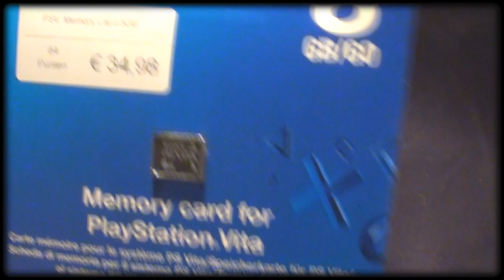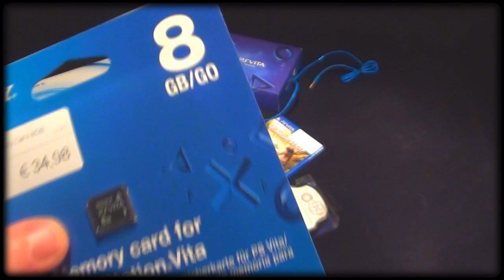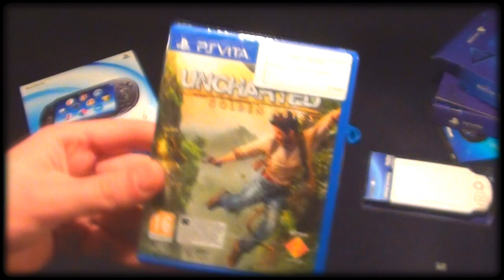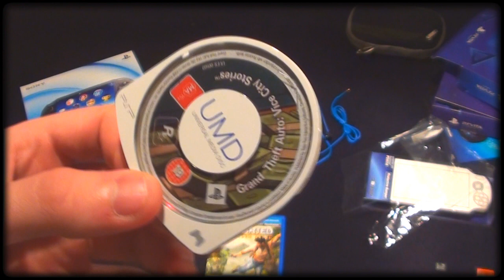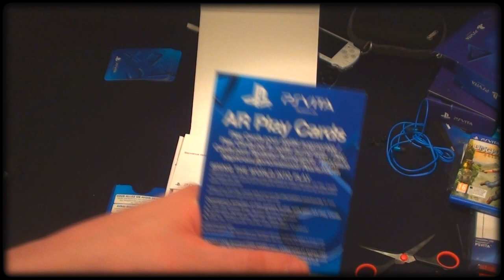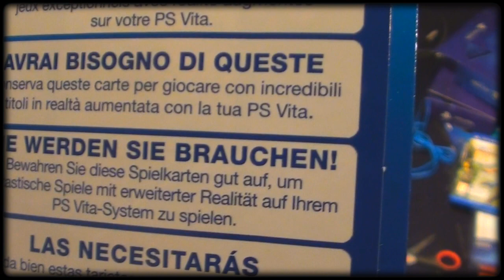♥ ★ [PSV] PS Vita Unboxing + Game + Memory Card - Dutch Commentary ツ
Inmiddels is er een lijst verschenen met daarop alle launchgames en de bijbehorende prijs die je ervoor moet neertellen als je deze aanschaft vanuit de PlayStation Store. Hetzelfde geldt voor downloadbare content en uiteraard verschijnen er ook wat demo's.

Demo's

* Uncharted: Golden Abyss
* ModNationRacers: Road Trip
* Dynasty Warriors Next
* Unit 13
* WipEout 2048
* FIFA Football

Games

* Everybody's Golf (€ 34.99)
* Little Deviants (€ 24.99)
* Modnation Racers: Road Trip (€ 34.99)
* Reality Fighters (€ 24.99)
* Uncharted: Golden Abyss (€ 44.99)
* WipEout 2048 (€ 34.99)
* Escape Plan (€ 12.99)
* Hustle Kings (€ 7.99)
* MotorStorm RC (€ 5.99)
* Super Stardust: Delta (€ 7.99)
* Super Stardust: Delta + DLC (€ 9.99)
* Top Darts [PSN Only] (€ 7.99)
* Plants Vs Zombies (€ 11.25)
* Cliff Diving [Ar Suite -- Digital] (Gratis)
* Table Football (Ar Suite -- Digital) (Gratis)
* Fireworks (Ar Suite -- Digital) (Gratis)
* Army Corps Of Hell (€ 39.99)
* Virtua Tennis 4 -- World Tour Edition (€ 39.99)
* Asphalt: Injection (€ 24.99)
* Lumines Electronic Symphony (€ 34.99)
* Rayman Origins (€ 34.99)
* EA Sports FIFA Football (€ 49.99)
* Shinobido 2 (€ 39.99)
* Touch My Katamari (€ 29.99)
* Blazblue Continuum Shift Extend (€ 39.99)
* Michael Jackson The Experience HD (€ 19.99)
* Ultimate Marvel Vs Capcom 3 (€ 44.99)
* Dynasty Warriors Next (€ 34.99)
* Ninja Gaiden Sigma Plus (€ 34.99)
* Ridge Racer (€ 19.99)
* Dungeon Hunter: Alliance (€ 34.99)
* A-Men (€ 14.99)
* F1 2011 (€ 49.99)
* Tales From Space: Mutant Blobs Attack(€ 6.99)

Applicaties (allen gratis)

* Live Tweet
* Flickr
* Foursquare

Downloadbare content

* Everybody's Golf
 -Network Pass (€ 9.99)
* Reality Fighters
 -Network Pass (€ 9.99)
* WipEout 2048
 -Network Pass (€ 9.99)
* Hustle Kings
 -Hustle Kings Snooker Pack (€ 2.99)
 -Time Savers Pack (€ 1.49)
* Uncharted: Golden Abyss
 -Onbekend (€ 0.99)
* ModNation Racers: Road Trip
 -Unlock All (€ 3.99)
* Super Stardust: Delta
 -Advanced Star Fighter Pack (€ 2.99)
* MotorStorm RC
 -Access All Areas Pass (€ 0.99)
 -RC Collection Pass (€ 0.99)
 -Full Game Pass (€ 1.49)
 -Rare Rally Car: Patriot Enforcer (€ 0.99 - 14 dagen beschikbaar)
 -Rare Rally Car: Italia Buttercream (Gratis - 14 dagen beschikbaar)
* Touch My Katamari
 -Fancy Damacy x 3 (€ 1.39)
 -Fan Damacy x 5 (€ 1.99)
 -Fan Damacy Item (€ 0.49)
* Ultimate Marvel vs. Capcom 3
 -Additional Character: Jill (€ 4.99)
 -Animal Pack (€ 3.99)
 -Brawler Pack (€ 3.99)
 -Femme Fatale Pack (€ 3.99)
 -New Age Of Heroes Pack (€ 3.99)
 -The Evil Twin Pack (€ 3.99)
 -The Rising Dead Pack (€ 3.99)
 -Viewtiful Strange Pack (€ 3.99)
 -Villain Pack (€ 3.99)
 -Weapon Expert Pack (€ 3.99)
 -Additional Character: Shuma-Gorath (€ 4.99)
 -Costume Pack (€ 4.99)
* Ridge Racer

Symbolen op mijn youtube kanaal:
♥ Review / Unboxing
♦ Commentary
★ Serie / Playlist video
➚ Video´s voor TGNDutch

Steam: Subram93

Xbox Live GT: Fariko Noway
PSN: NowayNL